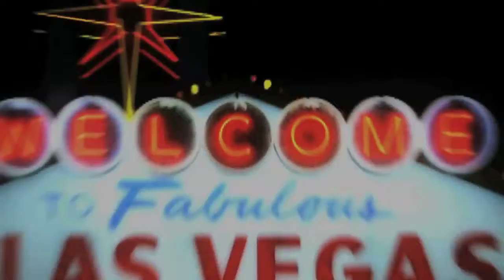WSOP 2011 INTERVISTA WALTER FERRERO